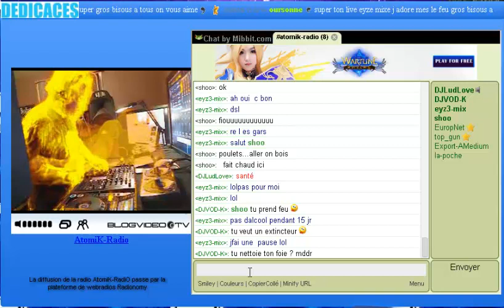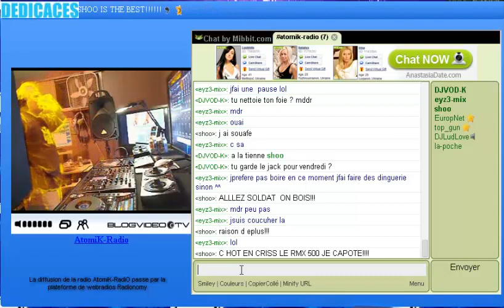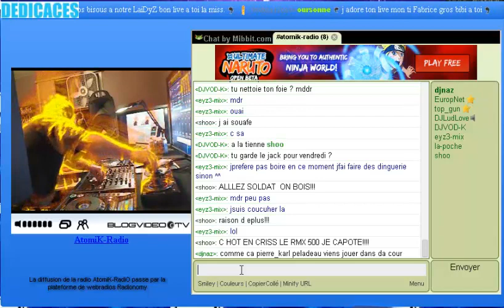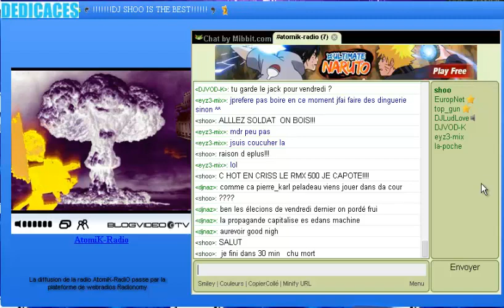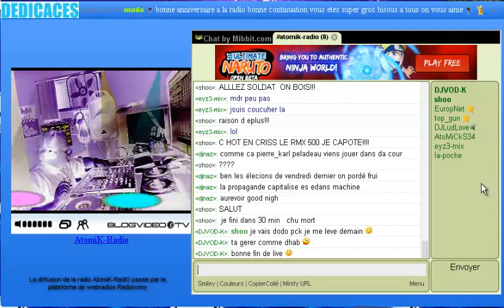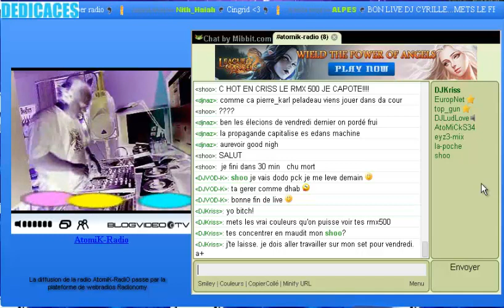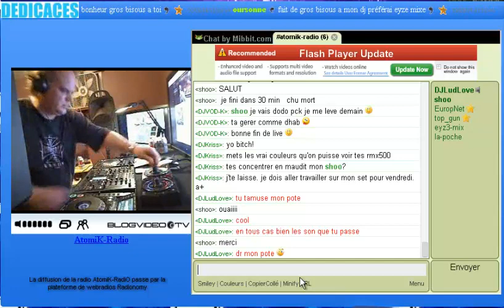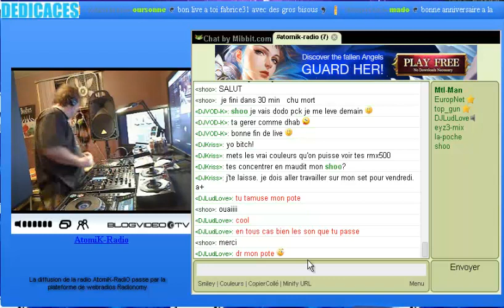dj shoo atomik radio 11 mars 2014 part2